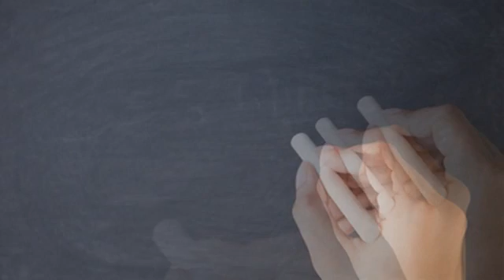Symptoms of Ovarian Torsion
Daniel Hechtman MD  Pediatric Surgery
Medical School: Washington University School of Medicine
Residency: Brigham and Womens Hospital
Fellowship :Children's Hospital of New York